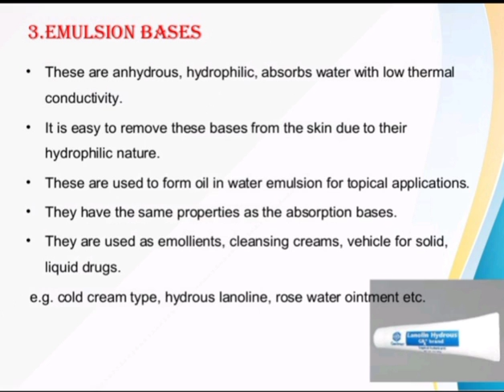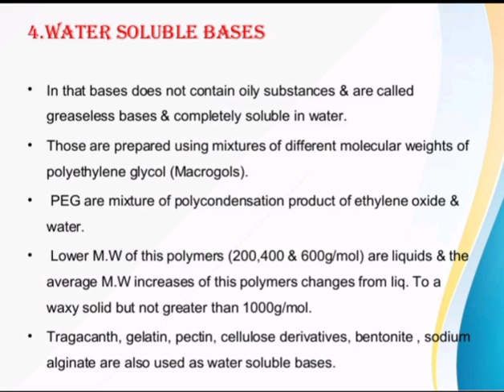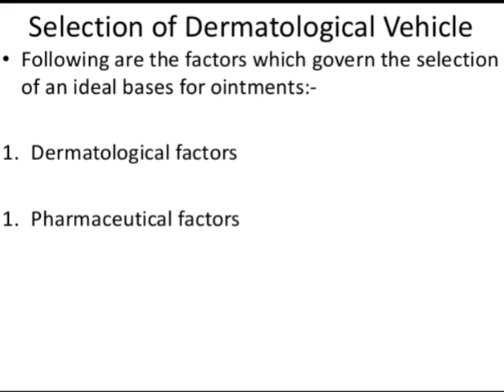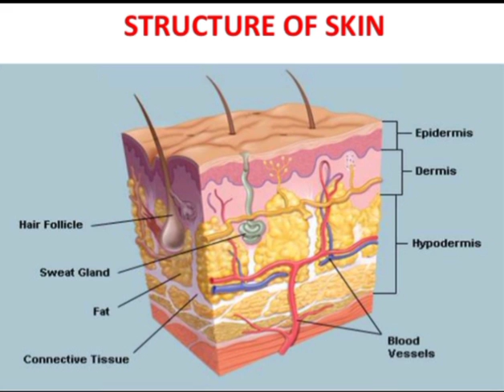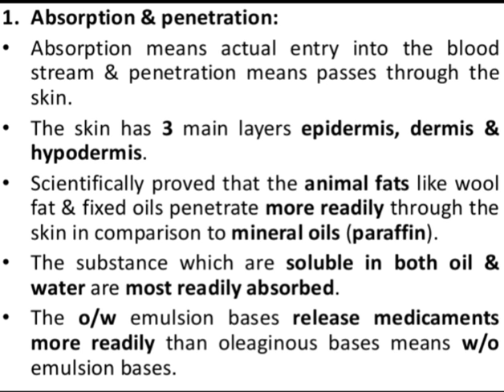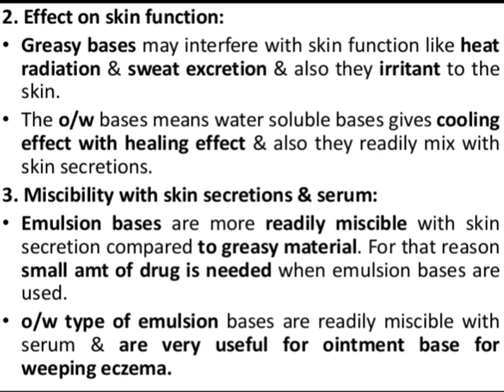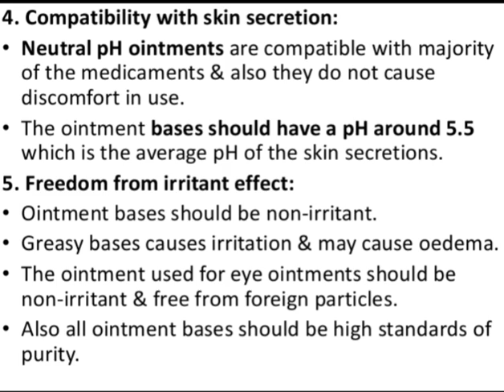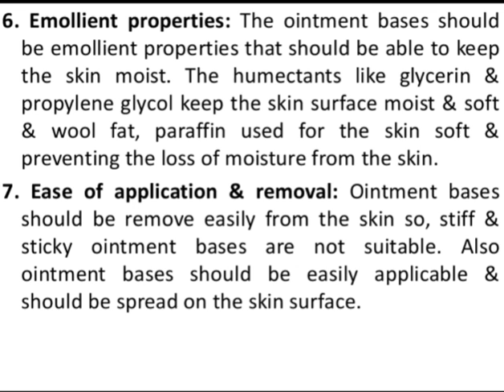Selection of dermatological vehicles.